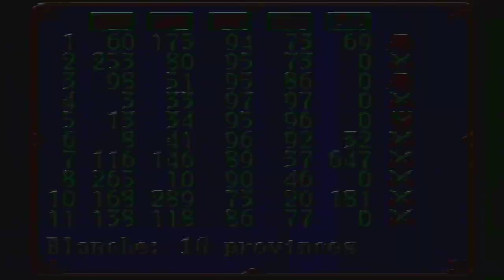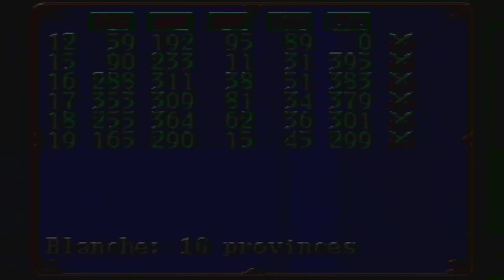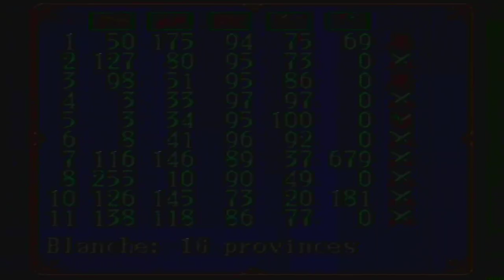Gemfire [GEN FxSh LP1] ep 2: At The Turning Of The Tide pt 9